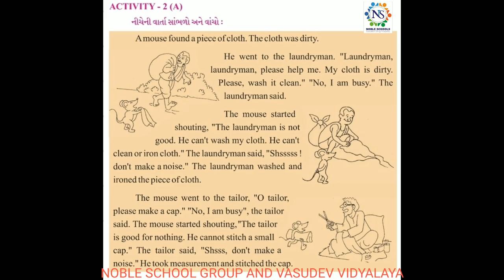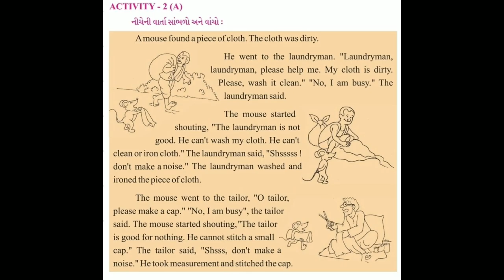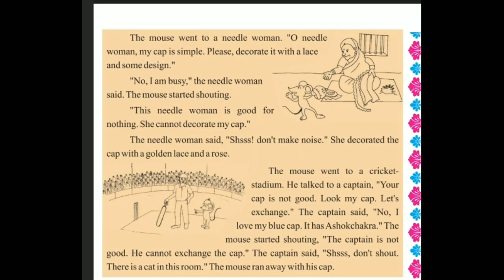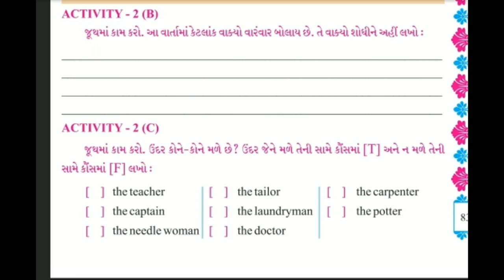Standard - 5 English Semester - 2 Lecture -23 By Varshamadam